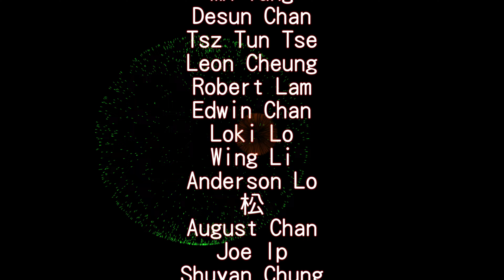RSW 擬真兵器 old ghost 長漢劍 vs anderson 薙刀